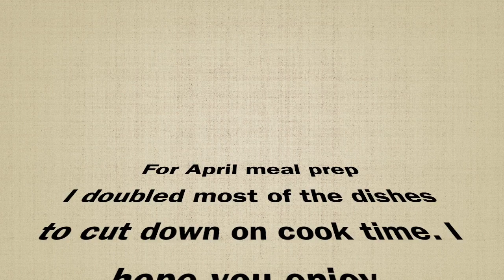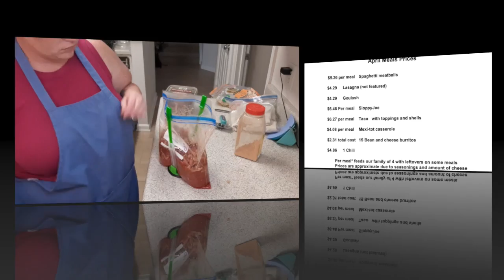April meal Prep plus prices per meal inculded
Meal prep of April. Simple easy meals with price per meal included.